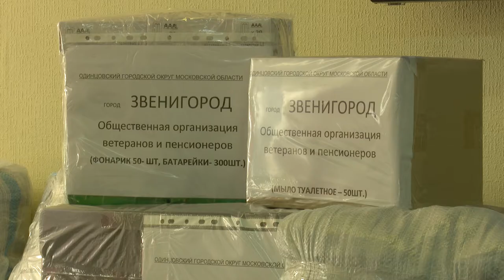Осмотр центра сбора помощи в Звенигороде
Сегодня жителей Одинцовского округа сплотила единая цель – оказание помощи жителям присоединенных территорий и российским военным, участвующим в спецоперации. В муниципалитете открыто несколько пунктов сбора помощи. Местные жители постоянно приходят туда и приносят продукты питания, средства личной гигиены и теплые вещи.